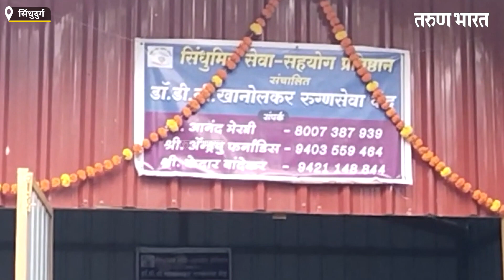डॉ. डी. बी. खानोलकर रुग्णसेवा केंद्राच्या विस्तारित कक्षाचे सावंतवाडीत उद्घाटन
Ads :